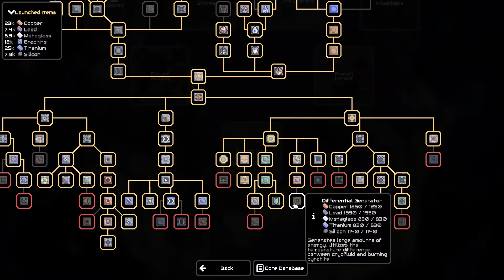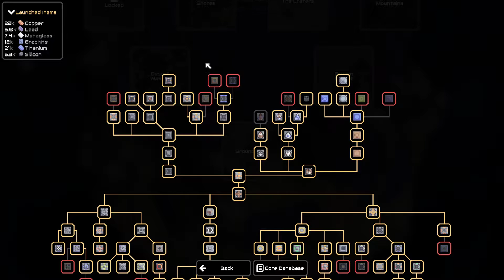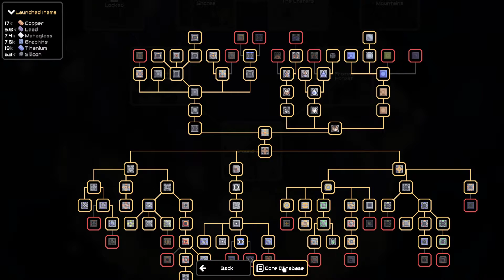Mindustry Ep 14 Finishing Stained Mountains and starting Fungal Pass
Finally wrapping up Stained Mountains and checking out the start of Fungal Pass!